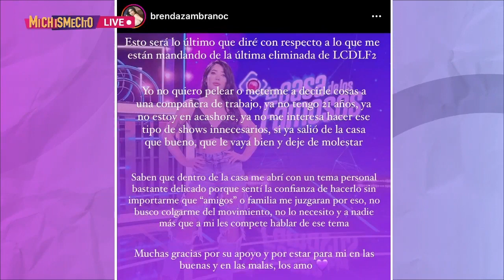Brenda Zambrano arremete contra Niurka por sus burlas | MICHISMESITO